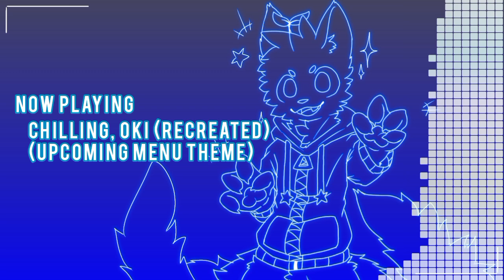FNF: Ecstatic Fox Jam (on hiatus) - All tracks so far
all the tracks that ive been working on secretly, not much but definitely something to look forward to

[00:00] Chilling, oki
[01:48] Digitial EcoWorld
[04:19] Chilling, oki (Recreated)
[06:42] Digital Pausing 1
[07:42] Digital Pausing 2
[09:06] Plantation (Instrumental) - New Track
[10:55] Fox Rave (Instrumental) - Beta Demo Exclusive Track